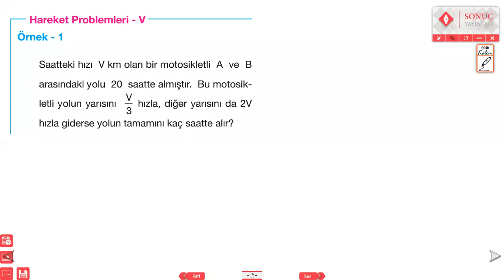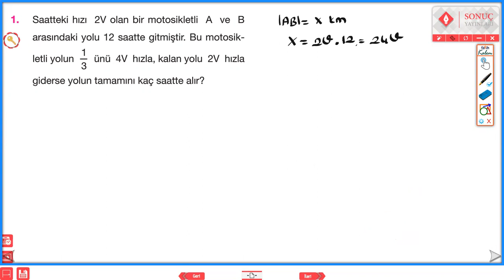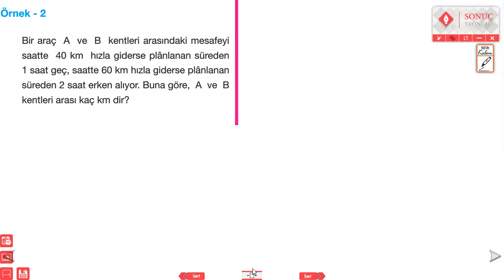HAREKET PROBLEMLERİ 5-6 SONUÇ YAYINLARI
HAREKET PROBLEMLERİ SORU VE ÇÖZÜMLERİ problemler hareketproblemleri tytmatematik yksmatematik #